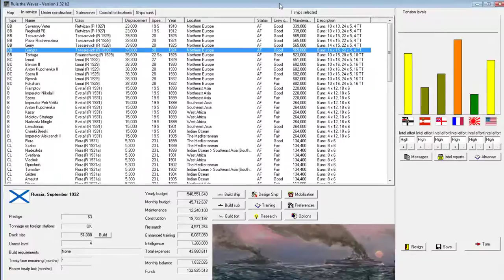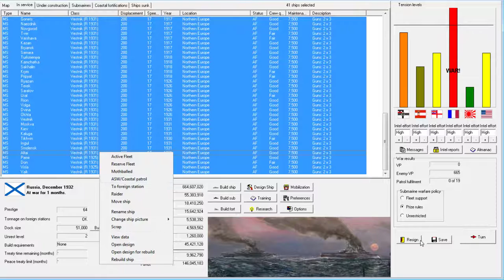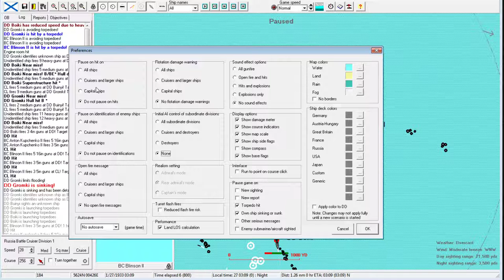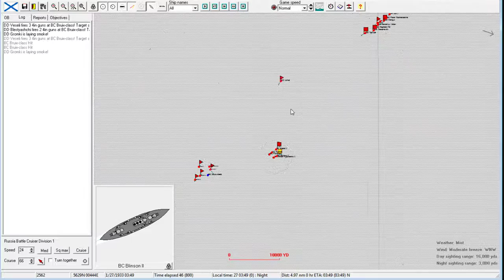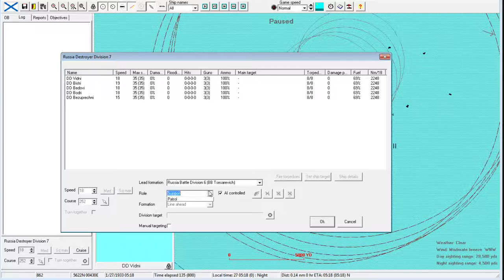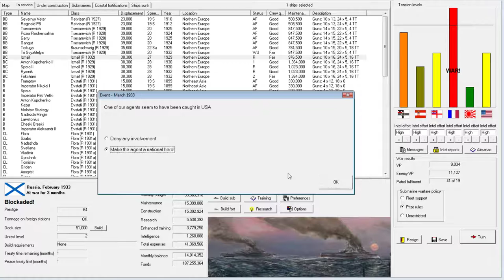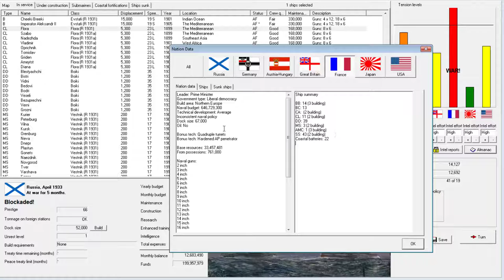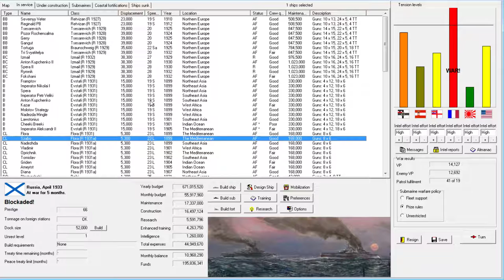Rule the Waves | Let's Play Russia - 45 Conclusion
Let's Play Russia in Rule the Waves, a naval fleet combat simulator including budget management and ship design. Playing on version 1.32 beta 2.

► Summary: Our finale episode as Russia, testing our endgame BC and then some concluding comments.